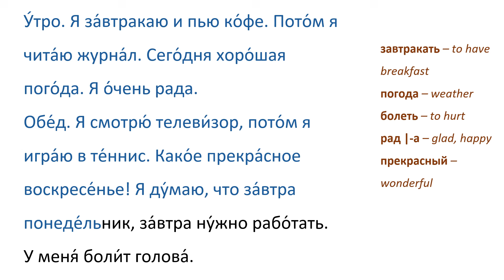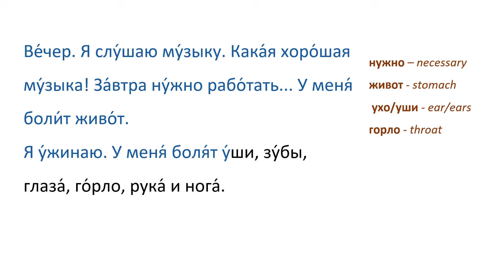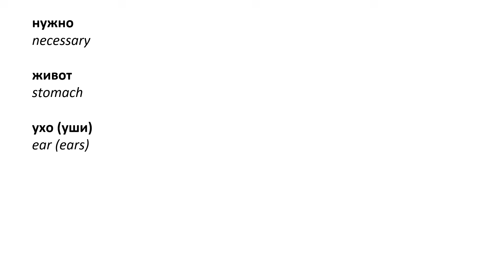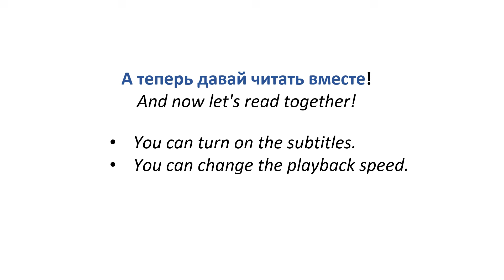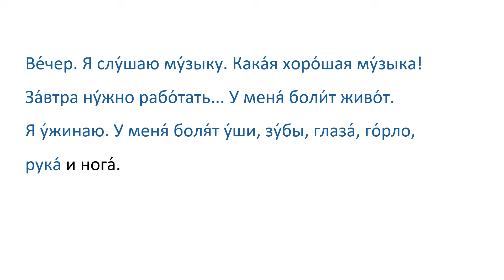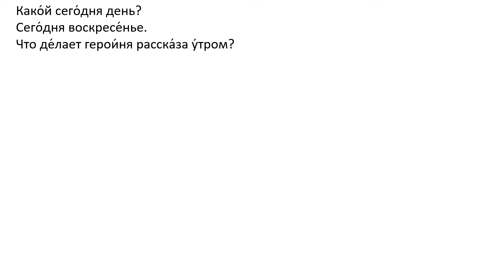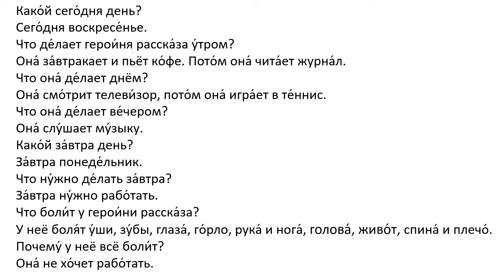Learn Russian Through Simple Story | Level 1 | A1 | Russian Beginners 1 | Завтра понедельник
Text by N. Kabyak.  Why do many people dislike Monday?
Listen and Read to Speak Russian.
1. Listen.
2. Read along with me.
3. Check if you know all the words.
4. Read with the sound turned off.
5. Answer the questions about the text.
6. Retell.
7. Write this story in your own words.
On YouTube, you can enable subtitles in your native language and even adjust the playback speed to your preference.
To quickly find videos that match your language proficiency, simply enter your level in the channel's search bar. For instance, if you are a beginner, search for "Russian Beginners 1."